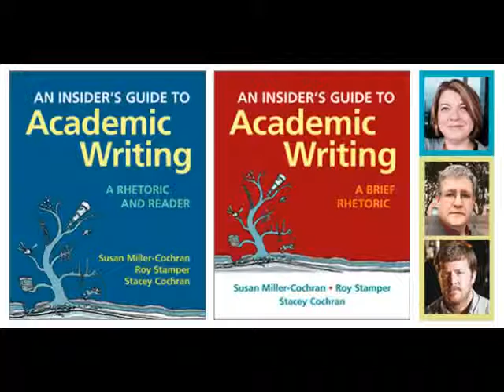Three Approaches to WID